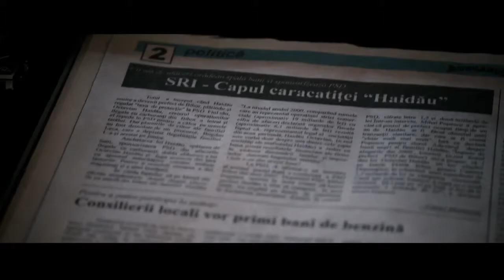Trailer de Why Me? — De ce eu? subtitulado en inglés (HD)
Trailer de Why Me?, por Tudor Giurgiu.